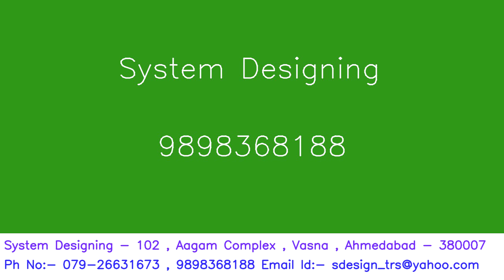614 VIDEOCON Frost Free Refrigerator Model VCS 304 System Designing 919898368188